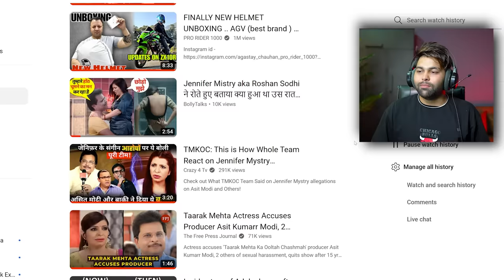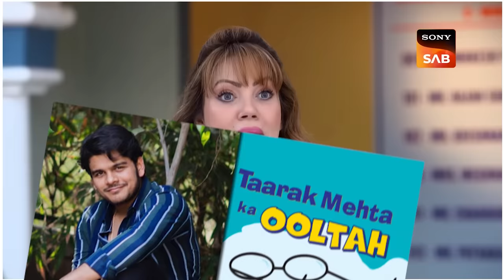Taarak Mehta Controversy - Exposed By Monika & Jennifer | DhiruMonchik | TMKOC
In this video, we'll talk about the latest Taarak Mehta Ka Ooltah Chashmah show controversy. Is it really ending soon?

 Taarak Mehta Ka Ooltah Chashmah is one of the most popular shows on Indian television, and it looks like it might be coming to a close. In this video, we'll discuss the latest controversy surrounding the show and see if it's really ending soon. Is it time to say goodbye to the quirky and lovable Taarak Mehta Ka Ooltah Chashmah characters?